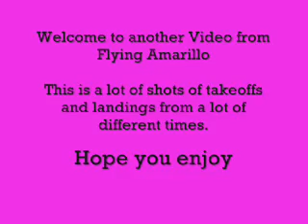Assortment of flights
Take off and landings